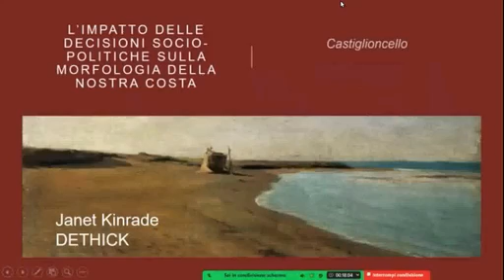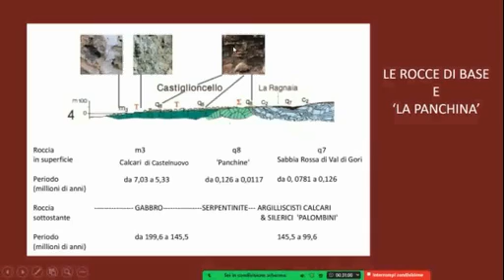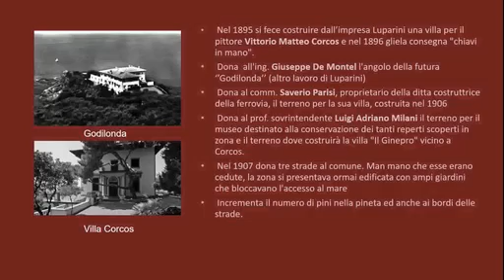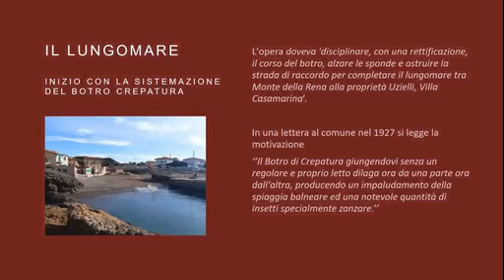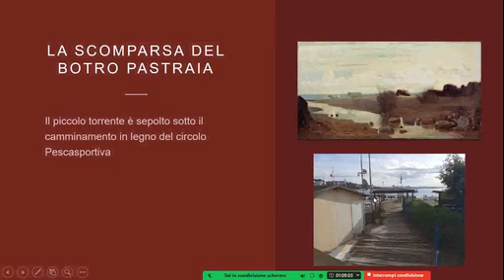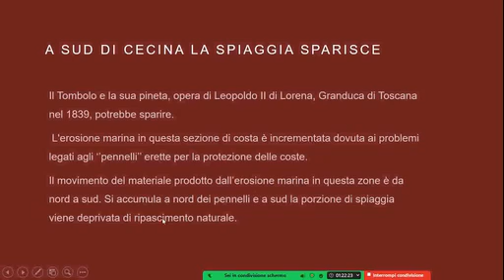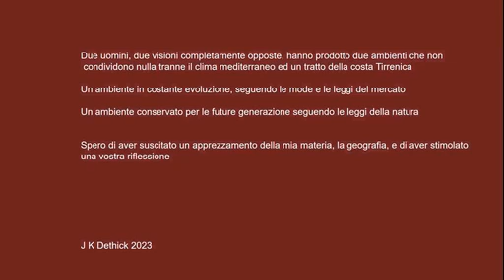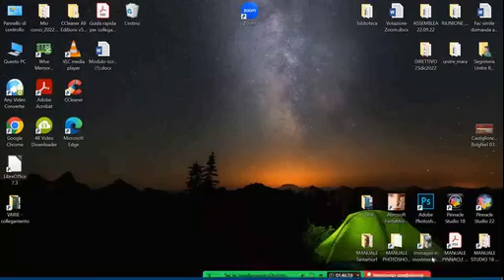Janet Dethick Kinrade - la geografia: Impatti sulla morfologia delle nostre coste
Come una visione "Geografica" può analizzare l'evoluzione nel tempo delle coste di Castiglioncello e Bolgheri